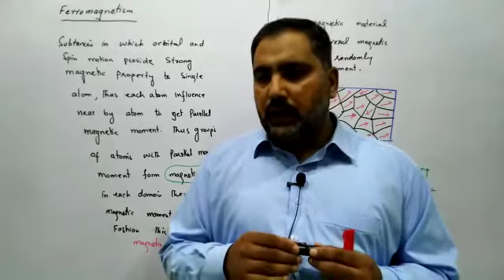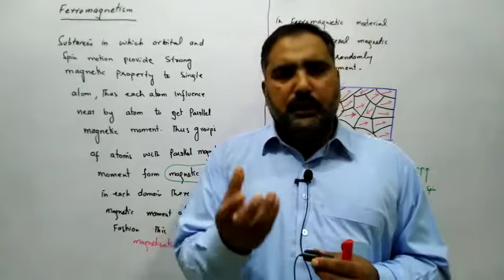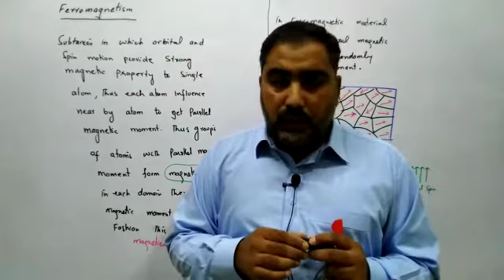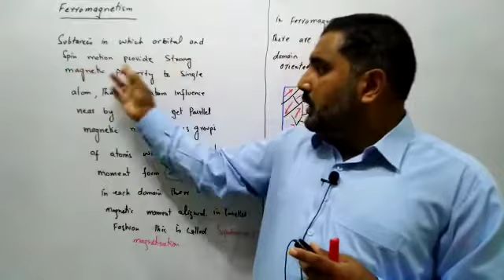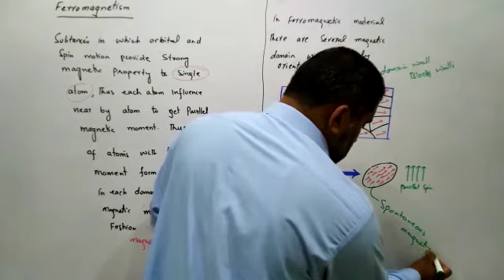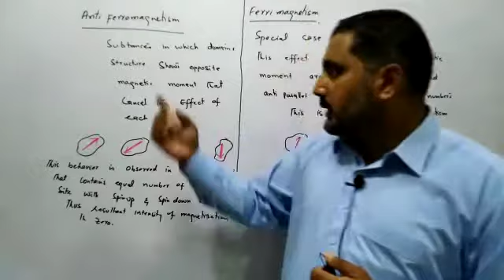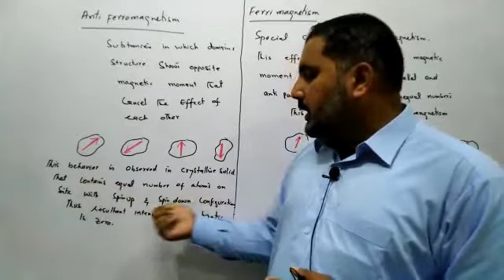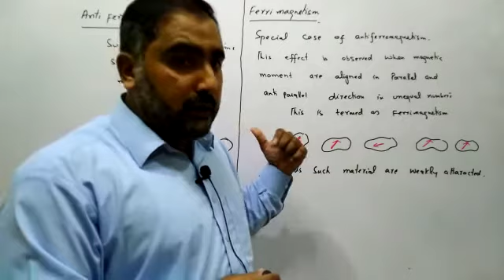Ferromagnetism, antiferromagnetism and ferrimagnetism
Video from Ali Ahmad